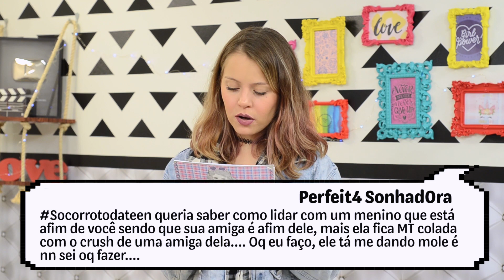O EMBUSTE NÃO ME DEIXA EM PAZ!